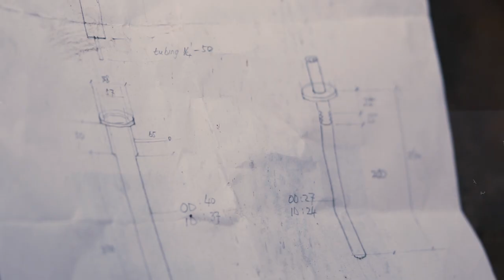A NEW CONCEPT OF LD CUSTOM COILOVER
Thank you for always support local product!